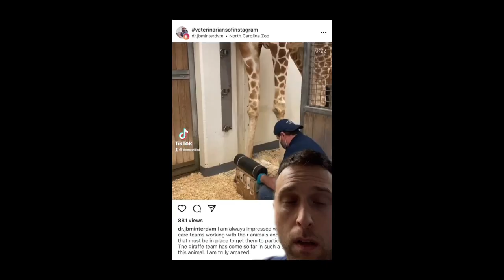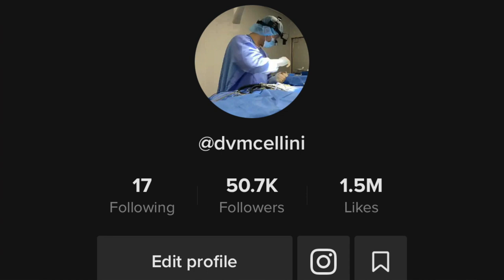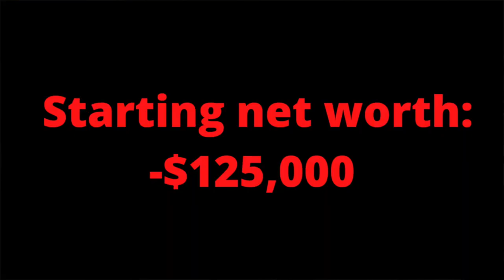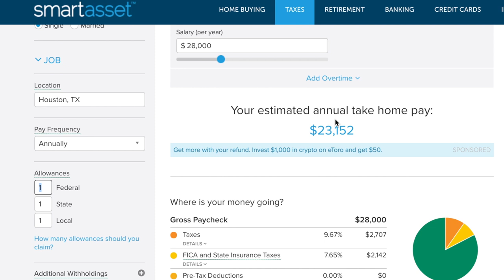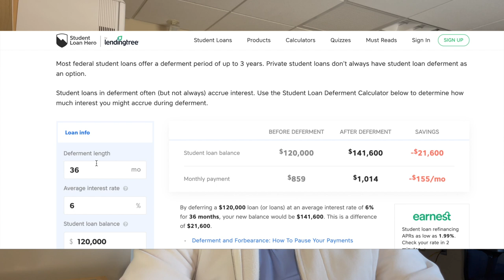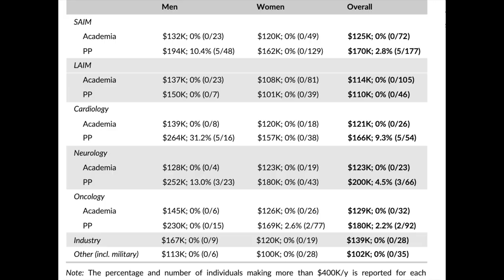How Much I Make As A Vet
Ever wonder how much a veterinarian makes? In this episode I'm going to tell you how much I made each step of the way in my training. Get ready to be. surprised. I enjoy talking about this sort of thing because in our field basically no one talks about it and I think it is very important to know ahead of time what to expect if you embark on this career path. Happy to discuss anything in the comments.